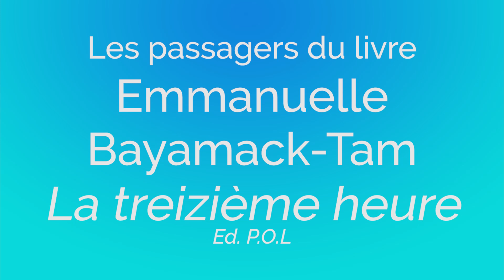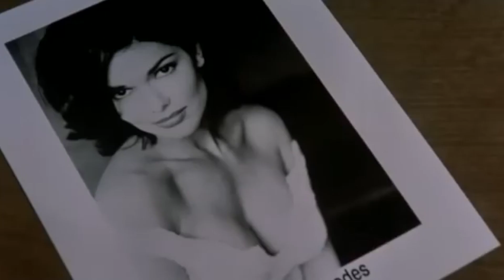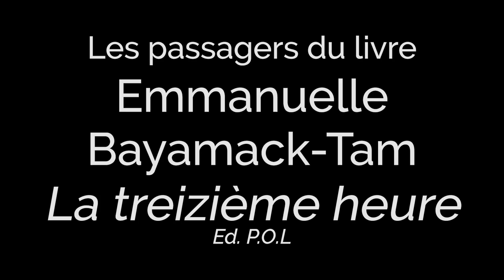[Les passagers du livre] Emmanuelle Bayamack Tam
[Les passagers du livre]
Emmanuelle Bayamack Tam
La treizième heure, Ed. P.O.L.

Captation du Mardi 5 mars à l'Estive, Foix

Rencontres en partenariat avec l’association L’OEil du souffleur, la librairie Majuscule Surre et la
Médiathèque de Foix-Varilhes. En partenariat avec le restaurant Le Phoebus et Une note de vin.

Farah, adolescente, a toujours connu L’Église de la Treizième Heure pour la bonne
raison que Lenny, son père, en est le fondateur. Elle vit en communauté dans cette
Église millénariste un peu spéciale : féministe, queer, animaliste. On y récite Nerval ou
Rimbaud. Lenny rassemble ses ouailles autour de messes poétiques et d’ateliers de
déparasitage psychique. La Treizième Heure, c’est aussi l’heure de la révélation, du
triomphe des pauvres, des dominés, des humiliés. Les membres de la communauté
l’espèrent, angoissés devant les menaces qui pèsent sur la planète : épidémies,
guerres, réchauffement climatique… Lenny élève seul sa fille Farah, Hind, son grand
amour, l’ayant abandonné à la naissance du bébé.
La Treizième Heure est un roman millénariste ultra contemporain, inspiré par les bouleversements
d’identité et de genre, et traversé par nos angoisses de fin du monde
comme par notre espoir d’un ordre social plus juste.
Emmanuelle Bayamack-Tam est née en 1966 à Marseille. Vit à Villejuif. Elle publie
aussi aux éditions P.O.L sous le nom de Rebecca Lighieri.